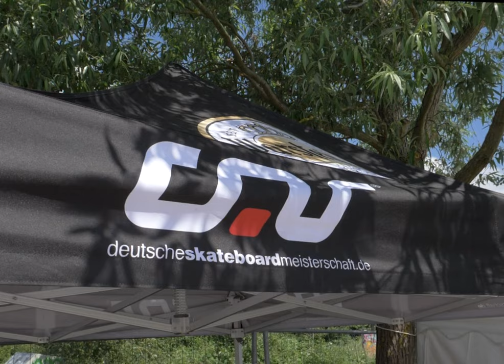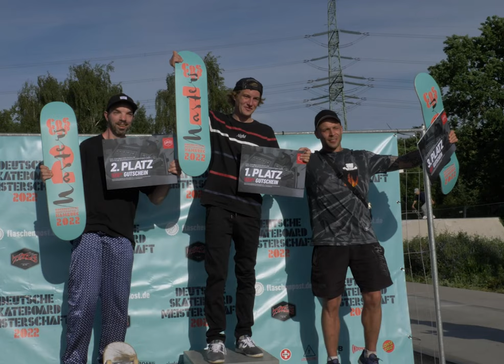COS Cup | Hamburg 2022 | Norddeutsche Skateboardmeisterschaft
After the successful start to this year's COS Cup series in Mönchengladbach, the German contest elite moved to the far north on the second weekend in June, to Hamburg-Allermöhe to be precise! Thanks to its individual shape, the local concrete park demanded skateboarding beyond the familiar obstacles and the level of over 60 starters was correspondingly high! From Women & Men Street-A to Titus Locals only to the Ravenol Best-Trick Barrel-Jump, everyone present was treated to German skateboarding at its best! Ahoy!!!

Nach dem erfolgreichen Auftakt zur diesjährigen COS Cup Serie in Mönchengladbach zog es die deutsche Contest-Elite am zweiten Juni-Wochenende in den hohen Norden, genauer gesagt nach Hamburg-Allermöhe! Der örtliche Betonpark forderte dank seines individuellen Shapes Skateboarding jenseits der altbekannten Obstacles und dementsprechend hoch war auch das Niveau von über 60 Starter/innen! Von Women & Men Street-A über Titus Locals only bis hin zum Ravenol Best-Trick Barrel-Jump, hier bekam jeder Anwesende deutsches Skateboarding vom Feinsten vor den Latz geknallt! Ahoi!!!